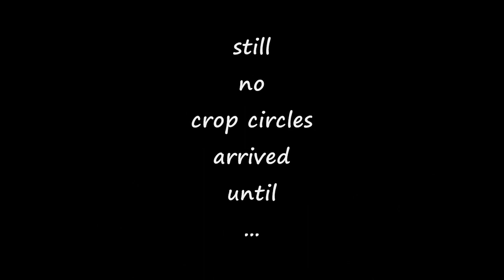1st Crop Circle of 2019 ~ Significance ~ Why May 21 ?